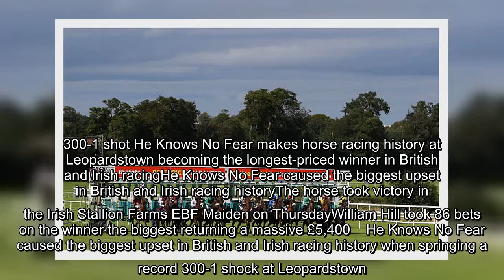300-1 shot He Knows No Fear makes horse racing history at Leopardstown | Daily Mail Online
✍  300-1 shot He Knows No Fear makes horse racing history at Leopardstown becoming the longest-priced winner in British and Irish racingHe Knows No Fear caused the biggest upset in British and Irish racing historyThe horse took victory in the Irish Stallion Farms EBF Maiden on ThursdayWilliam Hill took 86 bets on the winner the biggest returning a massive £5,400    He Knows No Fear caused the biggest upset in British and Irish racing history when springing a record 300-1 shock at Leopardstown.The Betfair starting price for the colt - trained by Luke Comer - was an eye-watering 1000-1, but his industry SP of 300-1 meant he usurped the victory of 250-1 shot Equinoctial, successful at Kelso in 1990, to become the biggest-priced winner either side of the Irish Sea.    He Knows No Fear caused one of the biggest shocks in racing history at LeopardstownWilliam Hill took 86 bets on the winner, the biggest of which returned £5,400. Ridden by Chris Hayes, the outsider finished with a terrific ratt ...